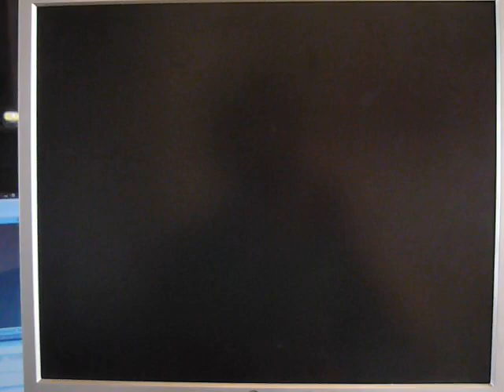PicoVGA library - (006) 'Lines' demo (in VGA monitor)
Demo of 'Lines' example program for PicoVGA library, written by Miroslav Nemecek

for more info.